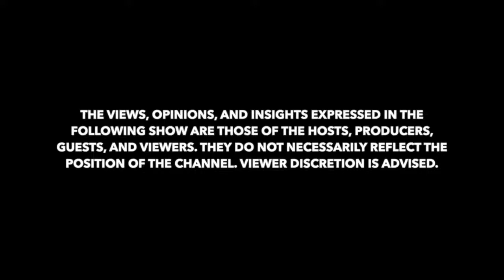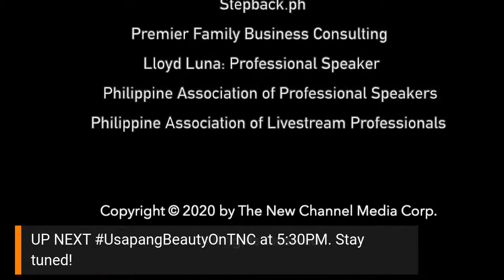World premiere | Marvin Tiu Lim and Jacob Cabochan on The Family Business with Nato Agbayani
TheFamilyBusinessOnTNC TheNewChannel | Family businesses constitute about 80% of all enterprises in the Philippines. Like all businesses they have been disrupted by the COVID19 crisis. Soon on The New Channel (TNC) pioneering content exclusively on family enterpises. Catch, The Family Business - a livestream show with some of the key business families in the country together with top family firm consultants and experts. Watch for it! Coming sooner than you think!